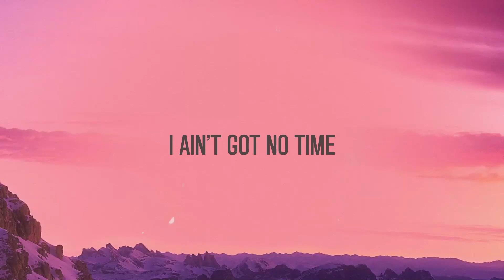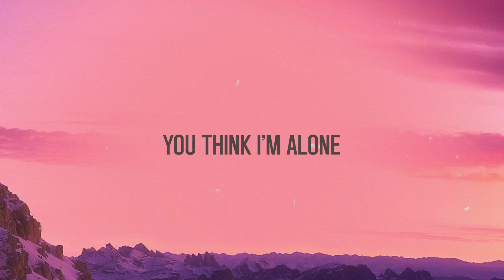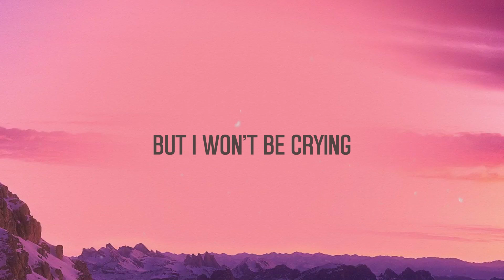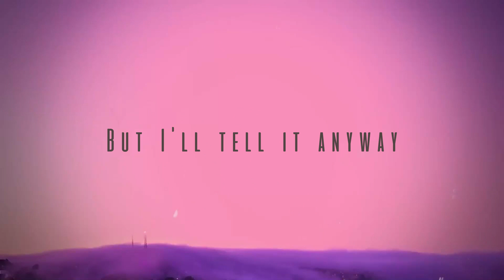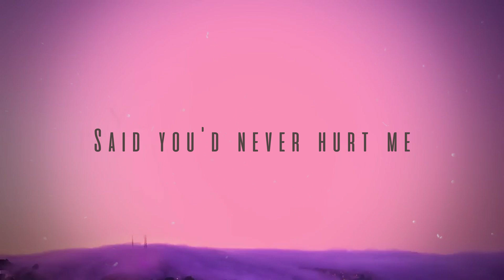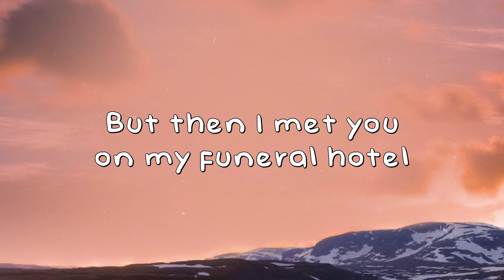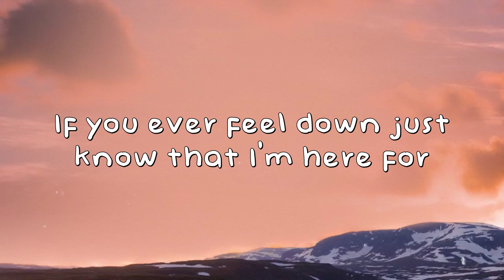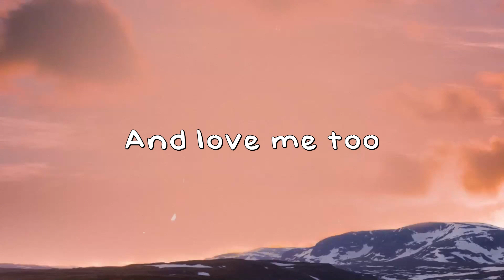Crying On The Dancefloor - Sam Feldt, Jonas Blue, Endless Summer, Violet Days (Lyrics) 🍂